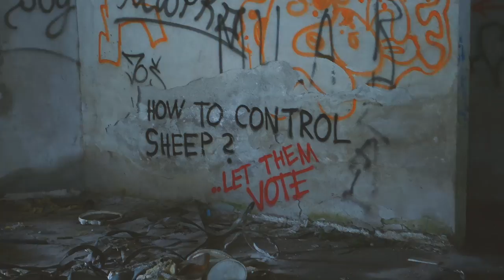Jumping off the Stari Most bridge in Bosnia | WEEK 8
The scariest thing I have done voluntarily.

Music

"Feel Something" - Anevo feat. Kayla Diamond

Sony RX100MKIII
OnePlus 3